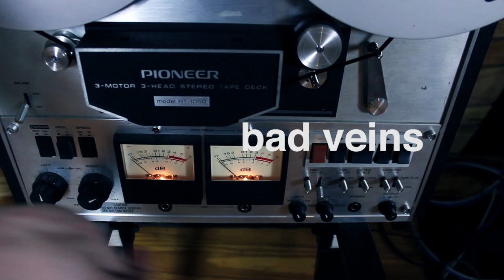Bad Veins "Don't Run" | OFF THE AVENUE E88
Bad Veins are featured in this episode of Off the Avenue, performing "Don't Run" from their new album Mess We've Made, brought to you by Consequence of Sound and North Avenue Studios.

Produced by David Plakon
Edited by Brent Walker
Engineered, Mixed, Mastered by Steven Loki Howell
Camera Ops: David Plakon, Brent Walker